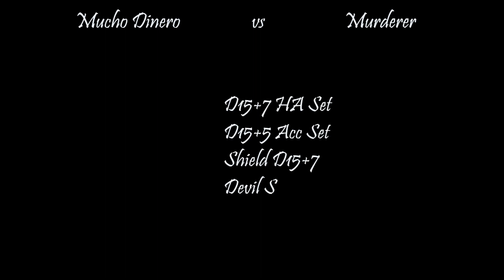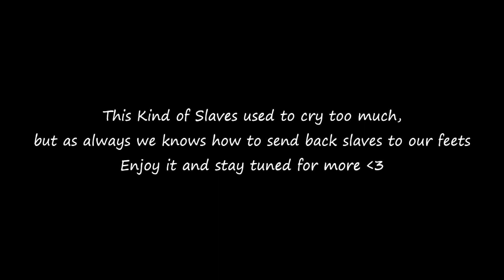Silkroad Online - Theia - PvP 1v1 - MuchoDinero Vs Murderer ( 3-1 )